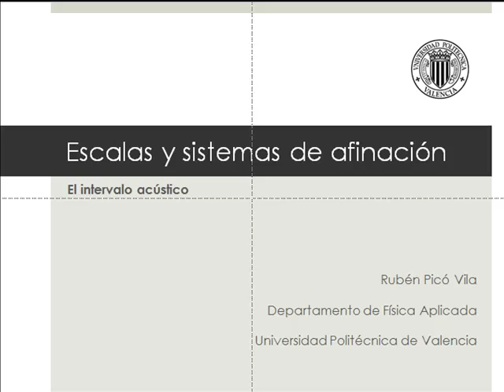Escalas y sistemas de afinación. El intervalo acústico| UPV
Título: Escalas y sistemas de afinación. El intervalo acústico

Descripción: Resolución de un problema de escalas musicales de la asignatura Acústica Musical del Máster de Ingeniería Acústica. Definición del concepto de intervalo en acústica musical Picó Vila, R. (2012). Escalas y sistemas de afinación. El intervalo acústico.

Autor/a: Picó Vila Rubén